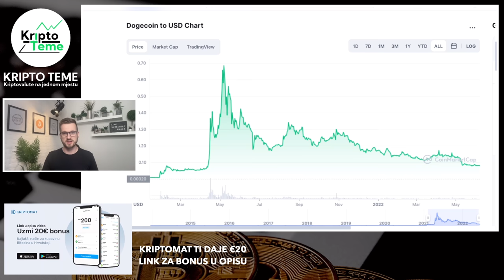OVO JE KRIPTO TRAGEDIJA ZA NJEGA - Kriptovalute 2022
PROJEKT VALIDUS
BESPLATNA REGISTRACIJA

BITCOIN PADA NA $20.000
Kriptovalute DOGE COIN
Kriptovalute 2022 / DOGE COIN
Kriptovalute 2022
How to invest in crypto
Kriptovalute 2022
doge coin cijena
doge coin
Kriptovalute bitcoin
doge coin cijena
ethereum cijena
Investiranje u doge coin
SLOM KRIPTO TRŽIŠTA I VELIKI PROBLEMI ZA KRIPTOVALUTE - kriptovalute i prijelomne kripto vijesti